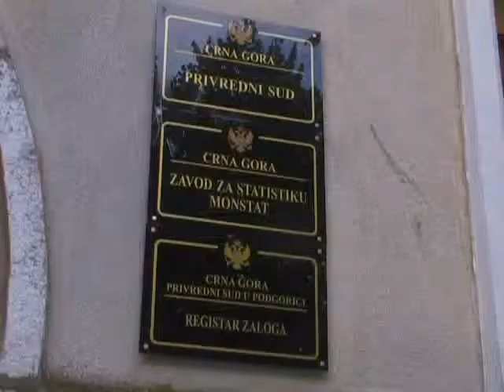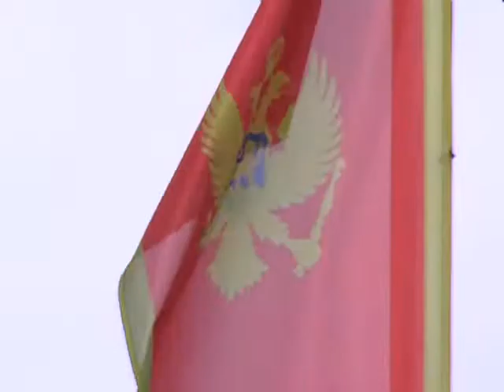Kombinat aluminijuma otišao u stečaj , prilog RTV Atlas, 08.07.2013.